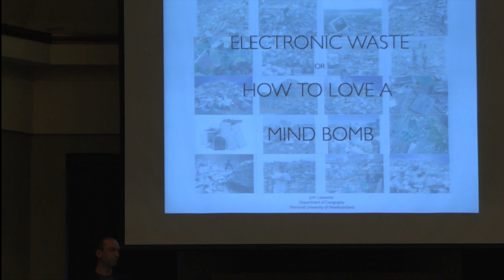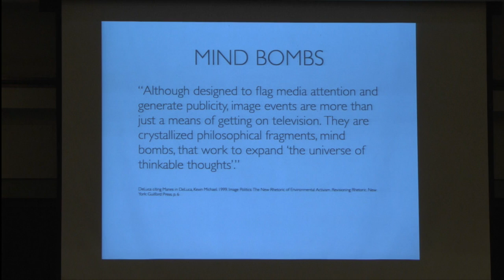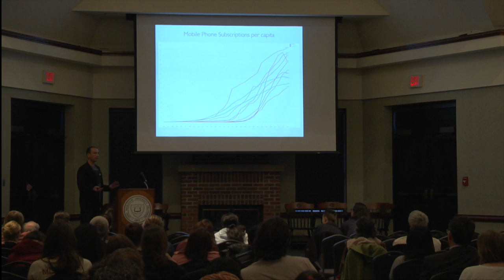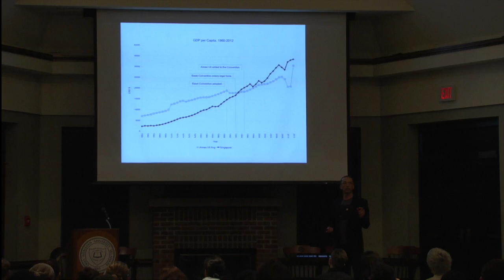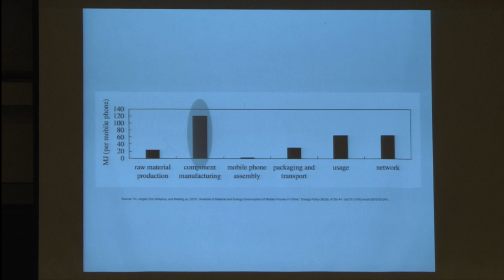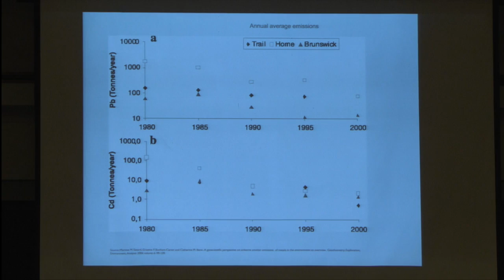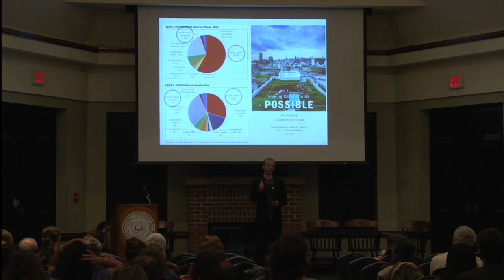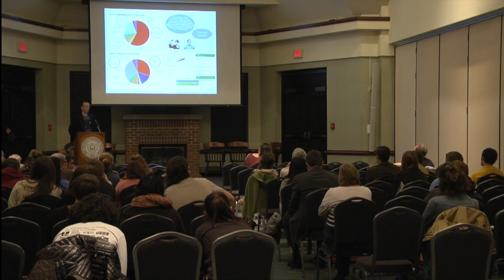April 11, 2016: Sagan National Colloquium - Dr. Josh Lepawsky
April 11, 2016 at 7 p.m.